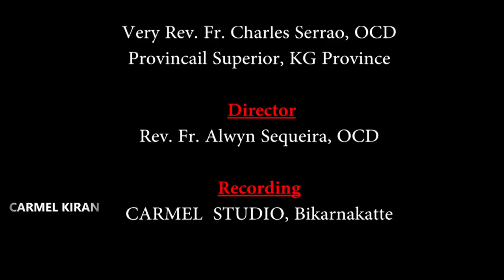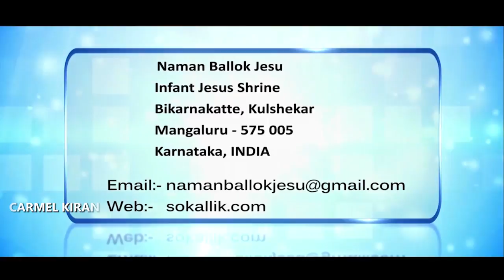CARMEL KIRAN I ಆಯ್ತಾರಾಚಿಂ ವಾಚ್ಪಾಂ ಆನಿ ನಿಯಾಳ್ | 33 Sunday I Year C | Fr. Lancy Lewis, OCD